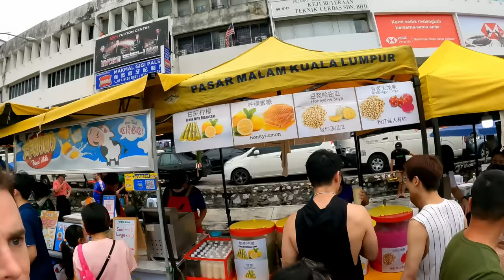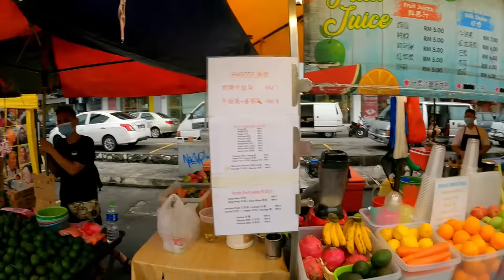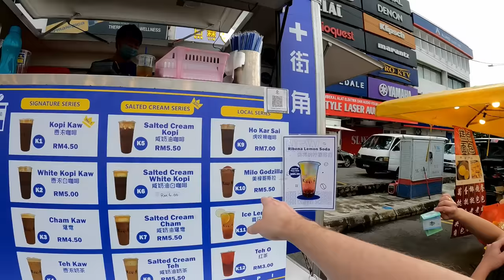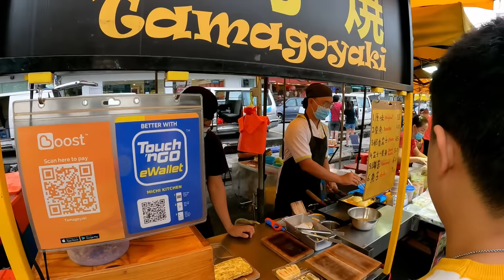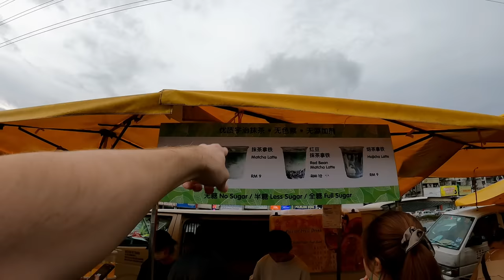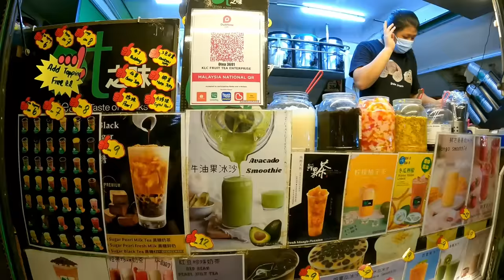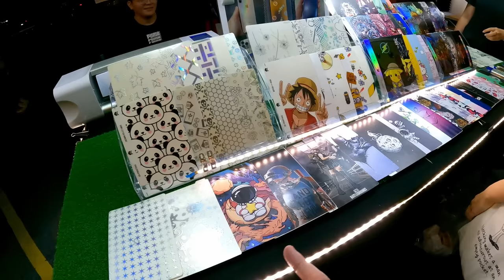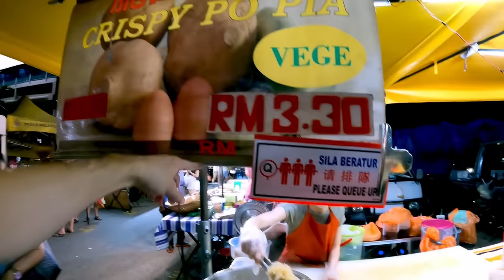Trying "STINKY TOFU" at KL's Best Night Market 🇲🇾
I asked locals in Kuala Lumpur where was their best night market. Most recommended that I visit Taman Connaught for the Wednesday night market.

It's on the outskirts of the city and doesn't get many tourists, but is incredibly popular with the KL locals. Knowing that it was popular and likely to be busy, I arrived at 6 p.m. thinking that would be early, but the market was already bustling.

What street food to try first? I was looking around when I saw a long queue at one stall. "It must be popular," I thought. A girl in the queue told me it was Stinky Tofu. Stinky? How can that possibly be good. She said I must try it and find out.

I found out that the "Stinky Tofu" lives up to its name!

After getting rid of that nasty food I found a drinks vendor so I could wash the taste out of my mouth. A massive cup of one of my favourite drinks, Milo, did the trick.

I needed something delicious to eat after that, and you can't go wrong with Japanese food, so I enjoyed some tasty Takoyaki (octopus balls) and Tamagoyaki (Japanese omelette) which I washed down with a Japanese matcha green tea.

I also found a delicacy that I haven't eaten since my trip to Penang in 2019. At that time I thought it was fried jackfruit, but it was actually a similar fruit called cempedak. They cover it in a batter and deep-fry it, with the result being a crispy, juicy, sweet treat.

Scotsmen like me find any deep-fried food to be delicious but the Campedak Goreng was particularly tasty!

More fried food was next, as I visited the Mao Mao Ultrachef who fries up food covered in a special salted duck egg batter. I ordered just the fried squid but the friendly owner, Mr. Mao, offered me a sample bag of everything he had available. The fried chicken was awesome.

Fortunately some Bangladeshi subscribers stopped by and helped me eat all the Mao Mao Ultrachef food, so I still had room in my belly to explore for more tasty street food.

The drink I chose next almost made me full though. A big cup of fresh avocado juice. It's not a light drink by any means, so I'll try to remember that in the future. I like to drink light so that I can eat heavy!

I enjoyed two awesome desserts to end my food tour of the night market. One was the Crispy Po Pia which is made up like Peking Duck pancakes but the filling is boiled turnip. Definitely something I've never seen before on my travels, so I had to try it and the price was attractive too at just 3.30 ringgits ($0.75 USD) per portion.

I liked the sweet turnip pancakes and will definitely eat them again if I find them at another market.

My second dessert was "Fried Milk." I had no idea that you could fry milk but somehow this vendor was doing it. I tried to ask him about the ingredients or cooking method but he told me it was a secret.

I expected the fried milk cubes to be made with gelatin or something to give me the solid texture, but when I ate them it was nothing like that. It was all soft, mushy and light. Very tasty too!

I finished the night off with a fresh coconut / sugarcane juice combo and that was me fully satisfied. What a foodie adventure it was, and I barely tried 5% of the food that was available in the market.

0:00 Night Market
2:01 Stinky Tofu
6:13 Godzilla Milo
8:38 Tamagoyaki (Japanese Omelette)
12:19 Matcha Latte
15:37 Takoyaki (Octopus Balls)
19:48 Chinese Herbal Tea
23:40 Fried Cempedak
31:30 Taro Milk Tea
35:32 Salted Egg Squid
49:15 Avocado Juice
55:46 Crispy Po Pia (Turnip Pancakes)
1:05:39 Fried Milk
1:12:35 Coconut Sugarcane Juice